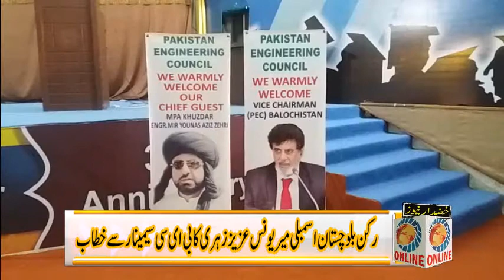میر یونس عزیز زہری رکن بلوچستان اسمبلی Mir Younus Aziz Zehri MPA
رکن بلوچستان اسمبلی میر یونس عزیز زہری نے جھالاوان آڈیٹوریم  خضدار میں پاکستان انجینئرنگ کونسل کے زیر اہتمام منعقدہ سیمینار سے خطاب کیا